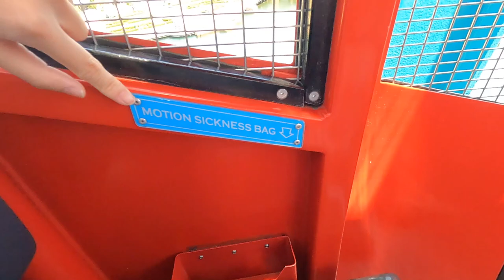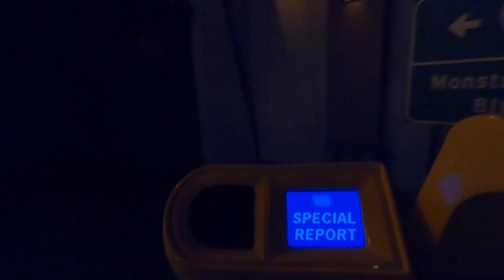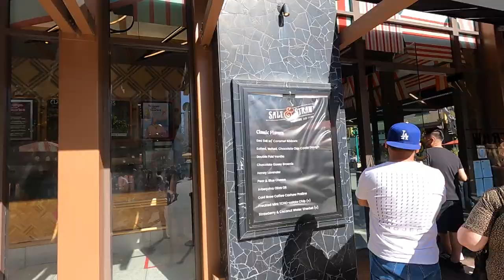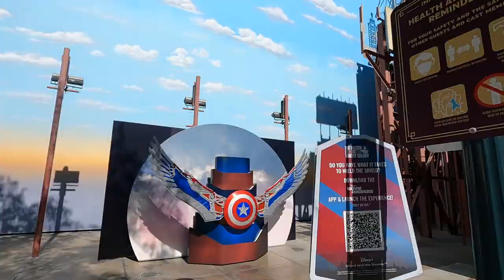LOST BALLOON at Disney | Disneyland California Adventure family vlog 2021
It was a spontaneous trip to Disney California Adventure Park, we booked our tickets 2 days before going. We got the famous Mickey balloons from Downtown Disney, but one balloon flew away... so sad!

We also got on the virtual queue for Spiderman Web-Slingers ride, watch our Avengers Campus vlog

Had a great time at Disney visiting Pixar Pier, Car's Land, Monsters Inc, rode the big Mickey Ferries Wheel and saw Elsa and Anna. This is our vlog to Disney just before Father's Day.